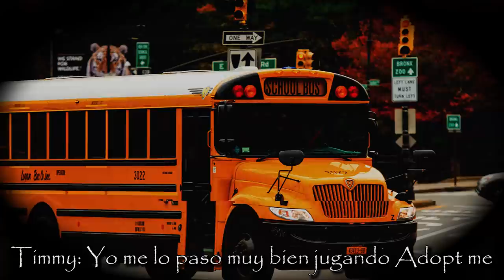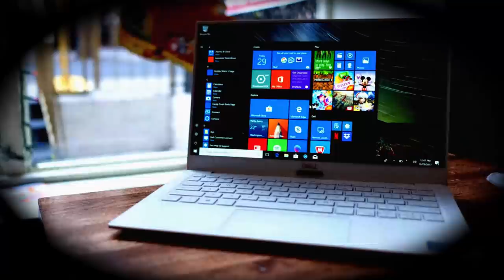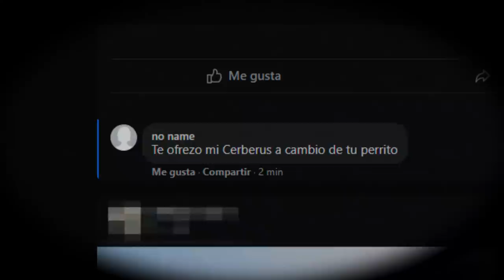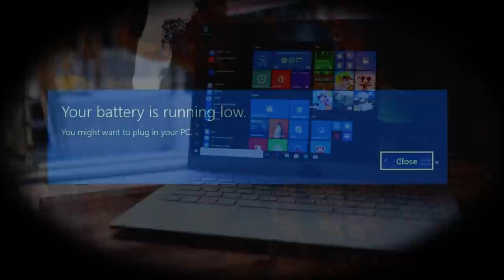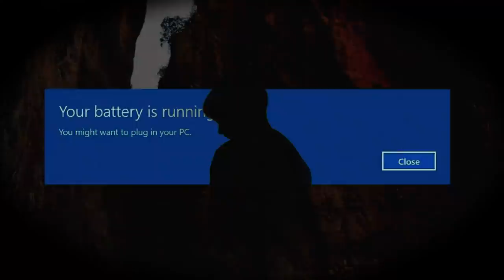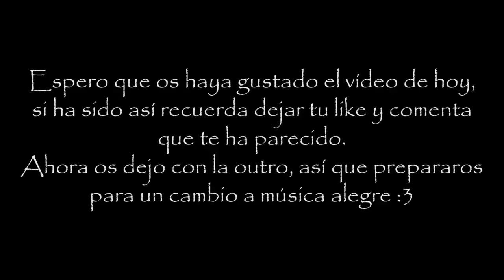Creepypasta de Roblox: El Trade Maldito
💎ÁBREME 💎

Créditos a Myuu, autor original de la música que ha aparecido en este creepypasta, por aquí os dejo su canal